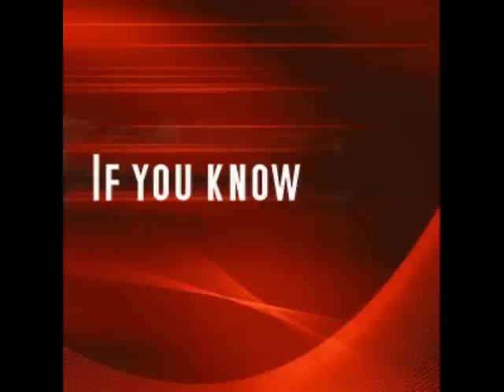Name This TV Show 8219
Dramady  First Aired September 1982 Last Aired April 1987 Starring Pierce Brosnan Stephanie Zimbalist Jack Scalia